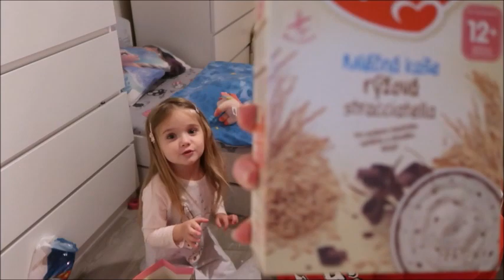❄Vlogmas 2021❄1 - Předčasný Mikuláš :)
Kdyby Vás napadlo proč tak brzy a předčasně tak zrovna dneska nám babička přivezla navařené jídlo a zásoby jídla no a s tím už i Mikuláše, aby jsme ten konec "nechtěného volna" ještě nějak přežili a tak jsme si s Emmi udělali radost a koukli se co nám ten strejda a babičky s dědou posílají :)